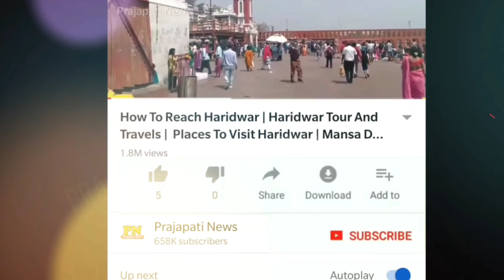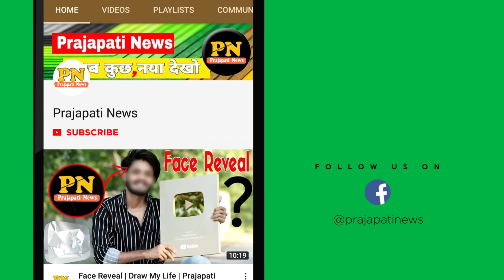कौन जीतेगा अगर ये दो दानव लड़े ? | Black Mamba Vs King Cobra Who Will Win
king cobra and black mamba
black mamba vs king cobra
snake fighting another snake
king cobra vs black mamba

today in this video see about black Mamba vs king cobra who will win top trending topic in hindi also see king cobra and black mamba and black mamba vs king cobra

A combination of factors like the quantity of venom and bigger size gives the king cobra an upper hand. While the black mamba can put up a fight with the king cobra easily, the king cobra would win with no doubt

Queries Solved :-
black mamba vs king cobra fight
king cobra vs black mamba kaun jitega
king cobra vs mamba ki ladai
king cobra vs green mamba

Can a king cobra eat a black mamba?

"While the mamba put up a fight, continually striking at the cobra, the cobra won the battle with its superior size and strength, eventually eating the mamba."